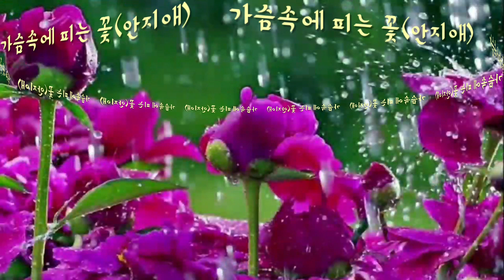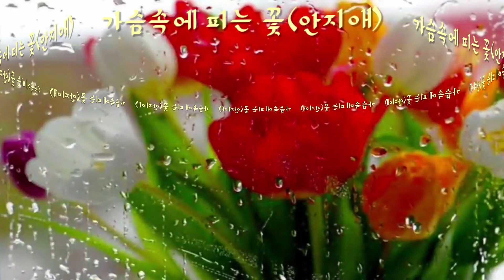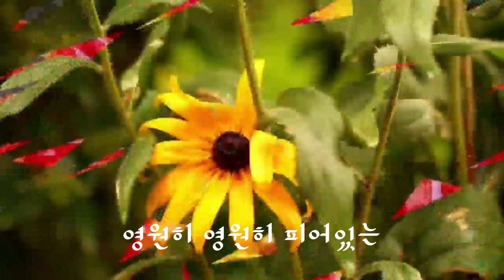[꽃노래] 가슴 속에 피는 꽃(안지애 - 가사자막)